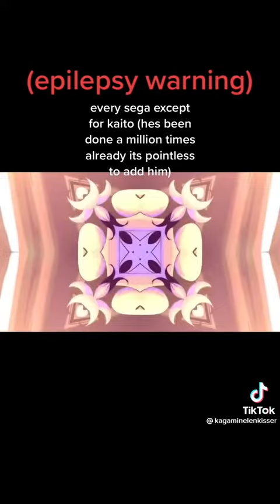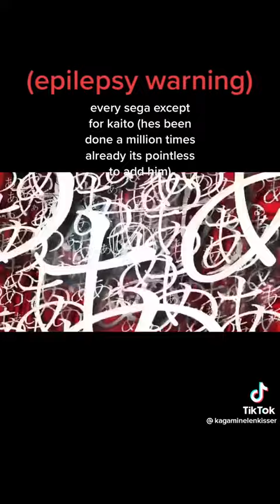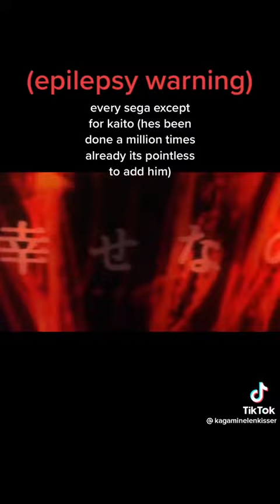September 23, 2022